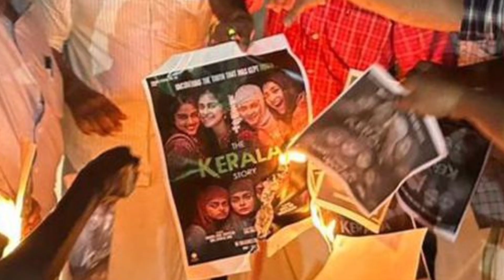film the Kerala पर Maulana Arshad madani का बयान/हम सुप्रीम कोर्ट में जाएंगे